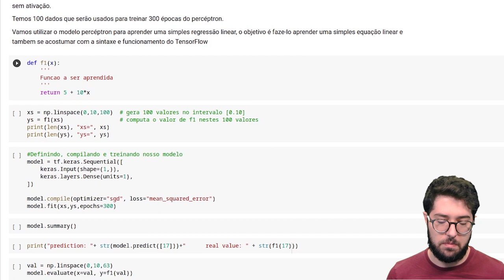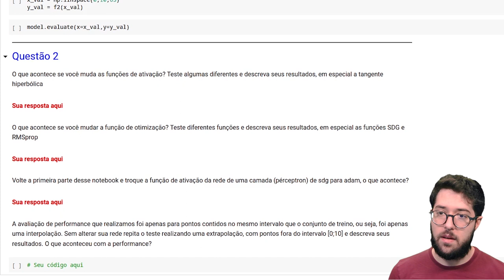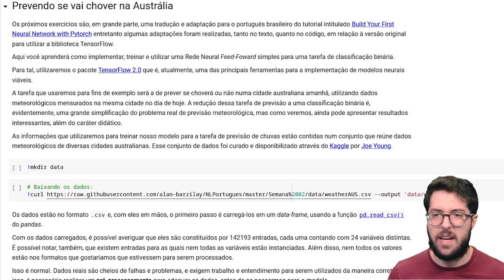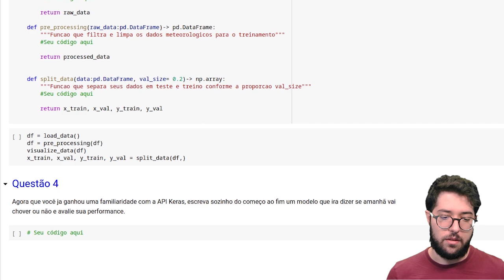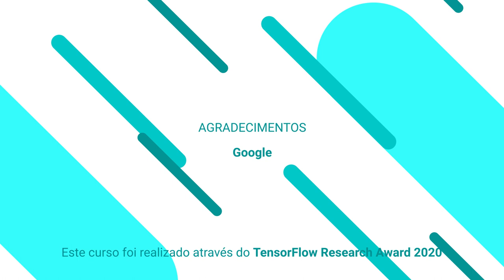NLPortuguês: Lista de exercícios - NN & Backpropagation [MÓDULO 2]